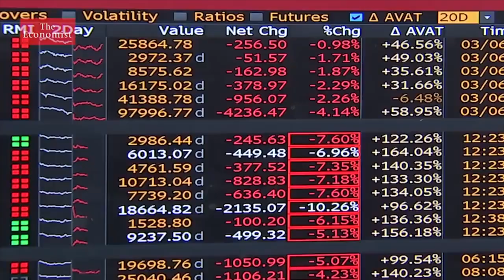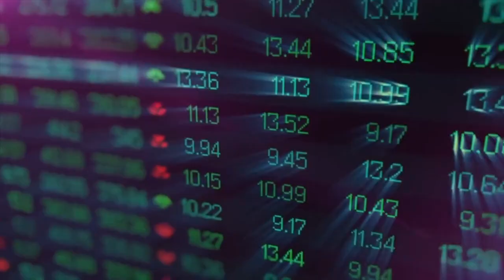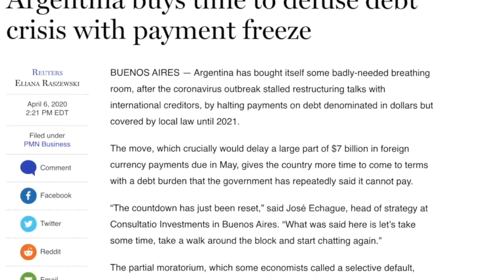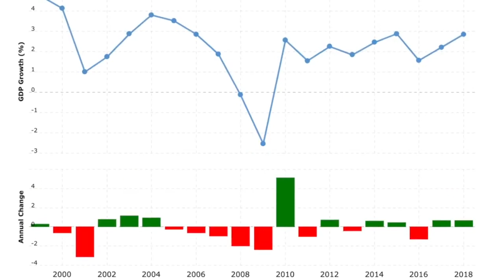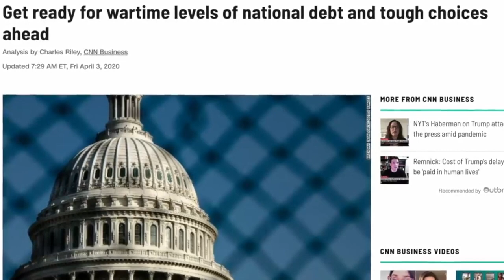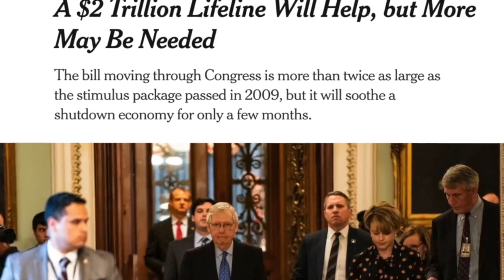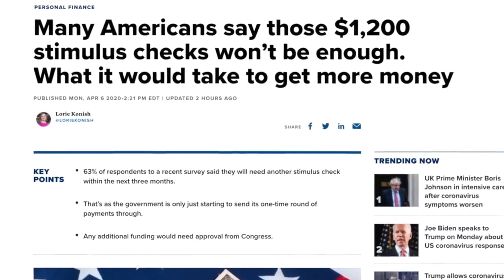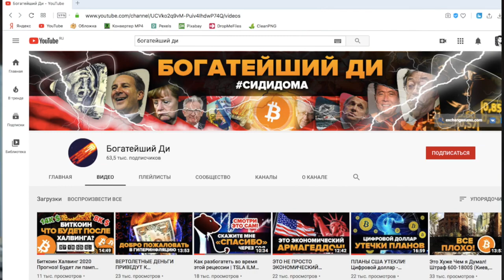ХУДШИЙ КРИЗИС ЕЩЕ ВПЕРЕДИ И ДЛИТЬСЯ ОН БУДЕТ ДЕСЯТИЛЕТИЯМИ